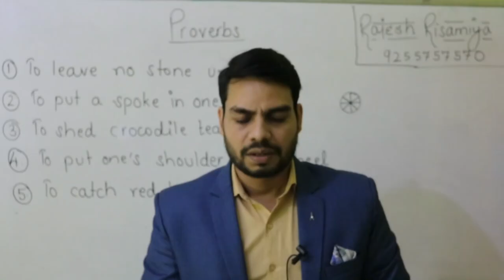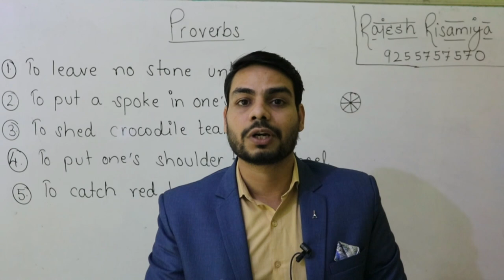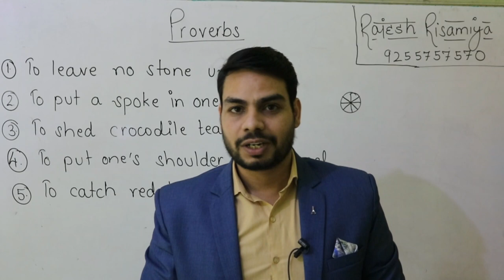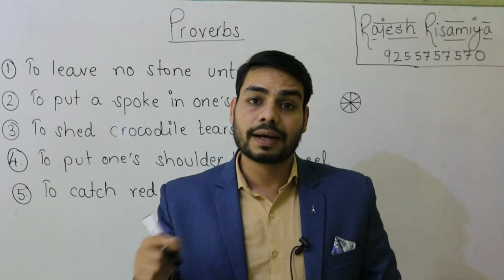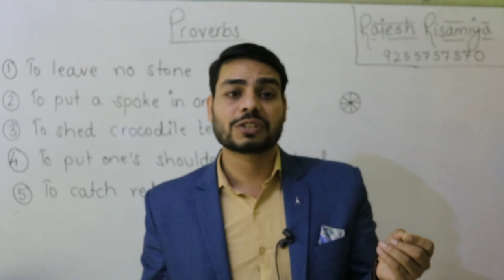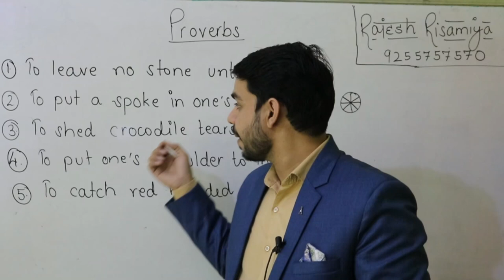Proverbs कैसे शुरू हुई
Daily live session at 2 pm 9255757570 ...get a free demo scheduled at your campus